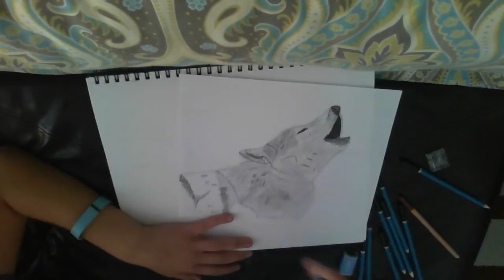Drawing a Wolf (For My Drama Teacher)!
Have an amazing day!
~Danielle (A.K.A. The Dramatic Danisaur)